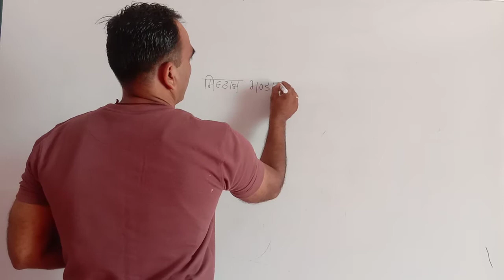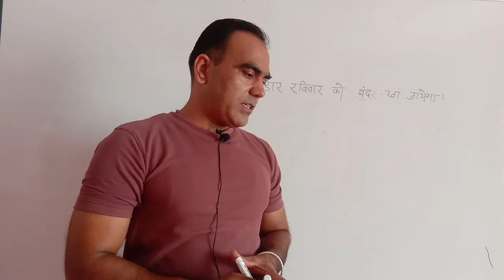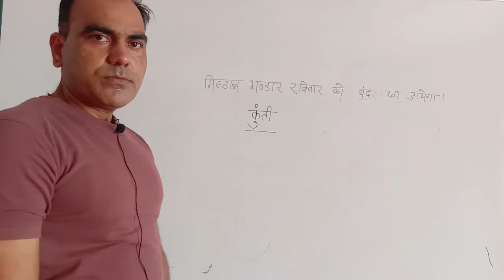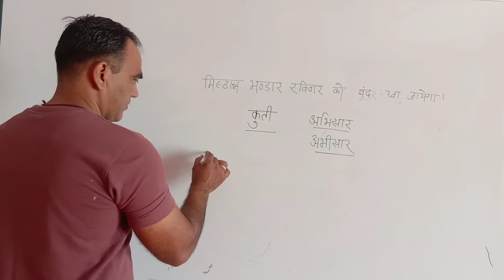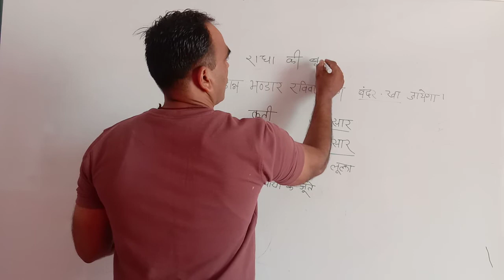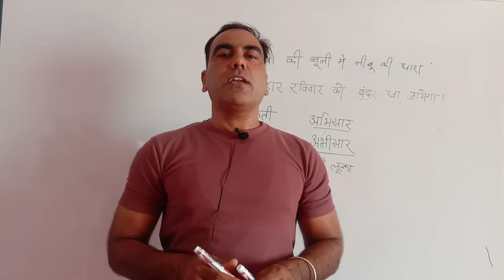हिंदी की आनंददायी व अनूठी वीडियो